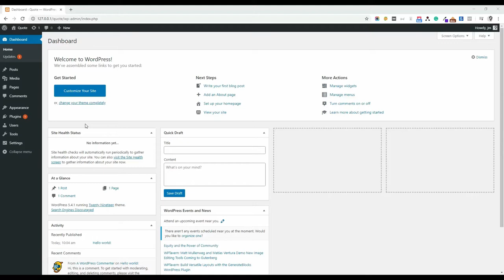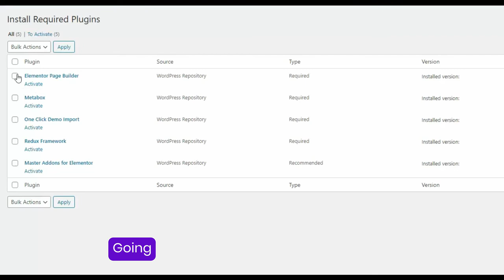Quote Theme Installation - Elementor Blog Theme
This is a specific Theme installation video.